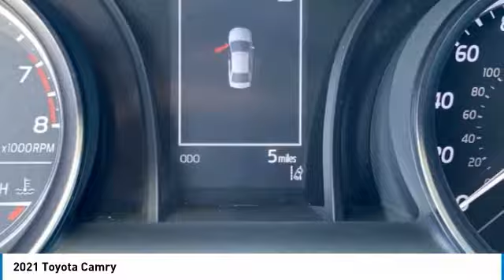2021 Toyota Camry 431865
2021 TOYOTA CAMRY Homestead, FL
Stock# 431865

Midnight Black 2021 Toyota Camry SE Black Cloth.